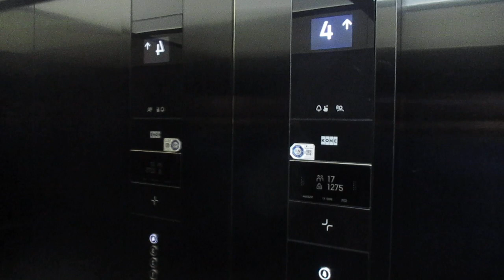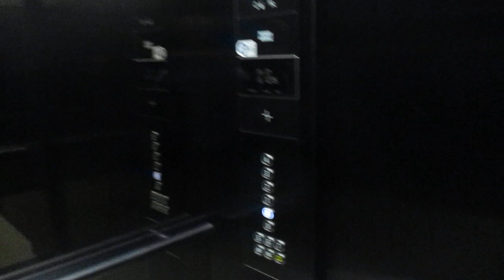Stuttgart, Modehaus Breuninger (1)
Hersteller / Brand: Kone
Baujahr / Year of Construction: 2022
Tragfähigkeit / Capacity: 3 x 17 Pers.
Etagen / Floors: 9 (U, E, 1-7)

Das Haupthaus von Breuninger, mit 35.000 m² eins der größten Kauf- bzw. Modehäuser Deutschlands, besteht aus drei Teilen: dem Hochhaus, dem Mittelbau und dem Breuninger Markt. Diese drei Aufzüge befinden sich im Hochhaus. Im Mittelbau gibt es eine weitere Dreiergruppe und zwei Glasaufzüge:

The flagship store of Breuninger, one of germany´s biggest department stores with a sales area of 35.000 m², consists of three parts: the highrise, the center building and the Breunigner Market. These three elevators are located in the highrise. In the center building there is another bank of three elevators and also two glass elevators:
In the Breuninger Market there are two single elevators, one of them a glass elevator with three doors: